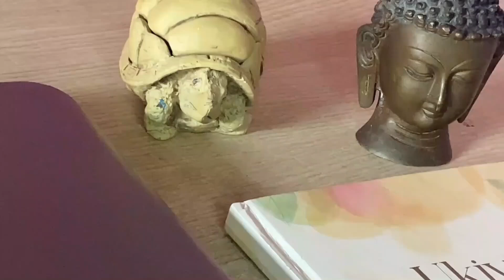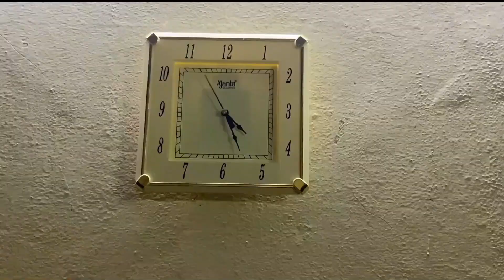DOST JO BADAL GAYE | SHORT HINDI FILM | IBRAHIM ALI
movie reviewlatest movie review
DOST JO BADAL AGYE,SHORT HINDI FILM,SHORT FILM,BADALTI DOSTI,DOSTI AAJ KAL,IBRAHIM CHETAN DWARIKA PATHAK SHANU MANOJ ARIF IMRAN,FILM ANALYST,film analyst ibrahim,short film festival